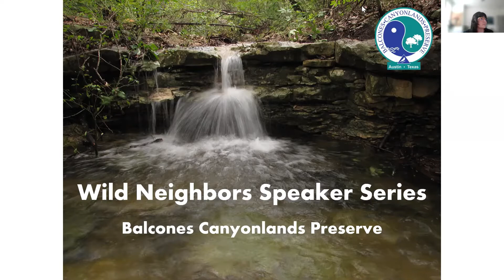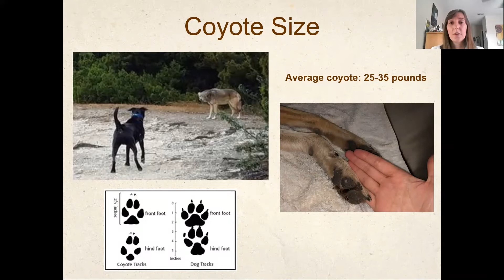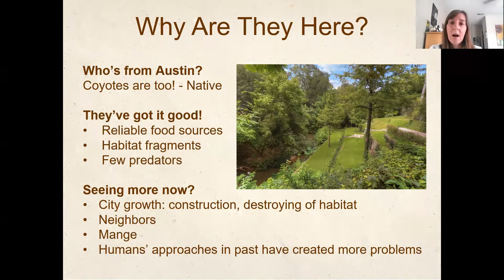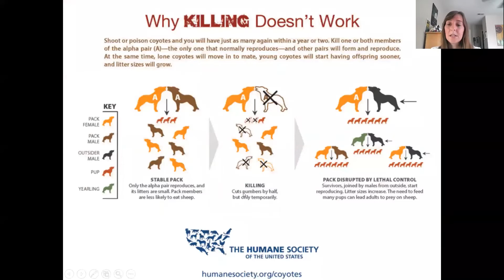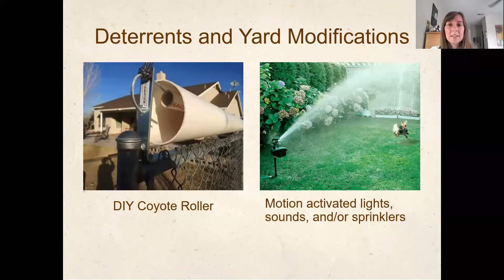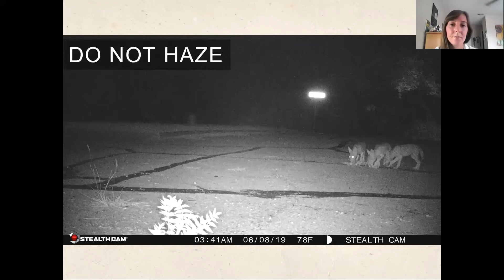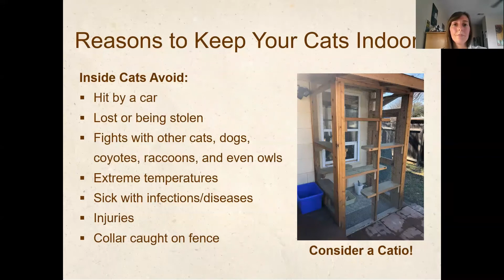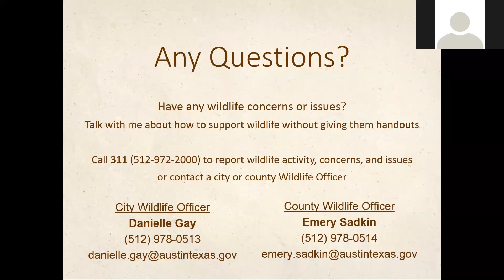Wild Neighbors Speaker Series: "Co-existing with Coyotes"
Danielle Gay, a Wildlife Officer with the City of Austin, gives an information-packed presentation about coyotes. Her background is in wildlife biology and nature education, and she works to connect people with the natural world and foster a deeper understanding and respect for our wild neighbors. Her talk focuses on how Austin’s growth impacts our natural resources and what you can do to reduce human-wildlife conflict.

Wild Neighbors is a speaker series organized by Travis County Natural Resources and the City of Austin Wildland Conservation Division, which both manage large portions of the Balcones Canyonlands Preserve. and check out an interactive map of the preserve Call to report wildlife concerns within Austin and Travis County.